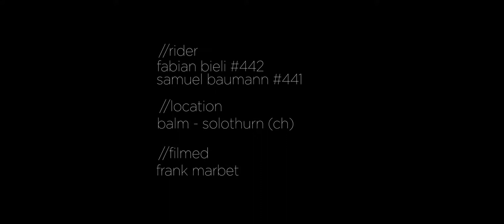MX Session - Balm, Solothurn SUI - 2018